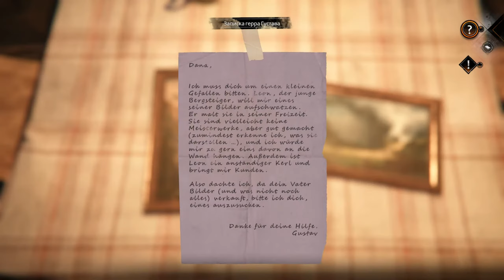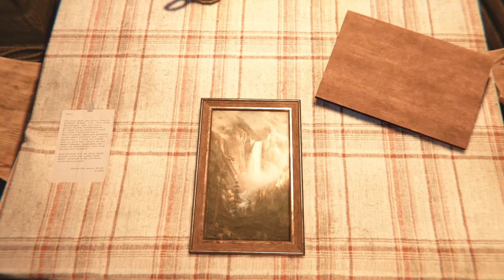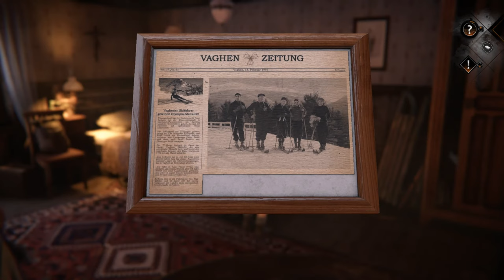Syberia: The World Before ► БУНТАРСТВО И ЛЮБОВЬ 💖【 2К 】Part 5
╬ ๑۩ Конфигурация Монстрика ۩๑ ╬
⚜️ Материнская плата ➤ GIGABYTE X570 GAMING X
⚜️ Процессор ➤ AMD Ryzen 7 5800X
⚜️ Оперативная память ➤ Kingston FURY Renegade 32 ГБ
🔥  Видеокарта ➤ MSI Radeon RX 6800 XT
❄️ Охлаждение ➤ Be Quiet! DARK ROCK PRO 4
⚡️ Блок питания ➤ Chieftec 850W
⚜️ Микрофон ➤ Razer Seiren X, Quartz Pink
⚜️ Клавиатура ➤ HyperX Alloy Core RGB
⚜️ Мышка ➤ A4 Tech Bloody P81s Starlight